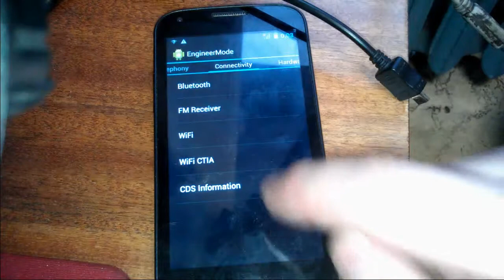КАК ВОССТАНОВИТЬ (СМЕНИТЬ) IMEI после прошивки ( Fly IQ4406 ERA Nano 6 )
*#*#3646633#*#* инженерное меню

1. IMEI записаны под батарей телефона. переписываем их или запоминаем.
2. Затем заходим в инженерное меню (*#*#3646633#*#*)
3. далее ищем CDS Information - Radio Information - Phone 1. В строке после AT+ пишем E. Выйдет на выбор AT+EGMR=1,7,"" и AT+EGMR=1,10,"".
4. выбираем сначала AT+EGMR=1,7,"". В кавычках пишем ваш первый IMEI. (должно получится AT+EGMR=1,7,"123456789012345")
5. Под строкой нажимаем на SEND AT COMMAND. Внизу выходит надпись AT command is mSent.
- если не выходит значит нужно поставить пробел после + (пример AT+ EGMR=1,7,"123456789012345")
6. затем, аналогично, вписываем второй IMEI в кавычки, но уже после AT+EGMR=1,10,""
7. жмем SEND AT COMMAND, видим внизу снова AT command is mSent.
8. перезагружаем телефон набираем команду *#06# смотрие есть ли IMEI если да то всё работает

ВСЕ ДЕЙСТВИЯ С ТЕЛЕФОНОМ ПРОВОДИТЕ НА СВОЙ СТРАХ И РИСК